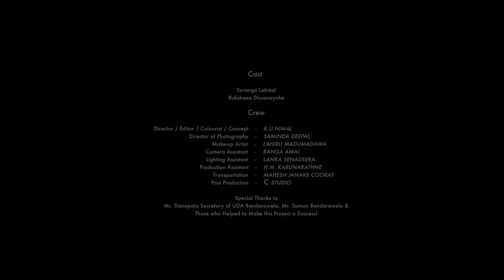Mathaka Heena (මතක හීන) - Shanaka Amarasingha ( Official Video )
Artist - Shanaka Amarasingha
Featuring Artists - Suranga Lakmal,  Rukshana Dissanayake
Music / Composed - Darshana Ruwan Dissanayake
Lyrics - Vishaka Mananandani Senevirathna
Mixed & Mastered – Janaka Daladawatta (Pansilu Music Studio)
Video Director / Editor / Colourist / Concept - K.U.Nimal
Director of Photography - Saminda Deepal
Make-up Artist - Lahiru Madumadawa
Camera Assistant - Ranga Amal
Lighting Assistant - Lanka senadeera
Production Assistant - H.M. karunarathne
Transportation - Mahesh Janake cooray
Post Production - C Studio
Special thanks to Mr. Danapala Secretary of UDA Bandarawela, Mr. Saman  Bandarawela & Those who helped to make this project a success!